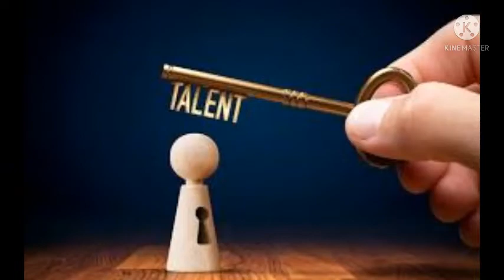chanson de Jean Jacques Clark parent. frères parent les ont-dit